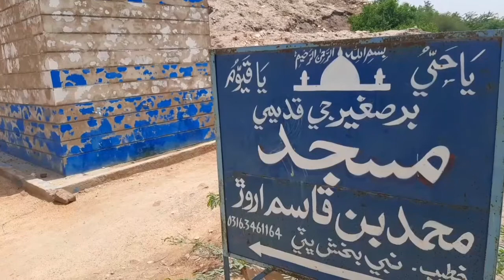Muhammad Bin Qasim Masjid Arore Sukkur History - First Mosque in Sindh 700 Years Old - Apna Pakistan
Muhammad bin Qasim defeated Raja Dahir on 10th Ramadan 711 AH. On 11th Muharram, after appointing governors in all the principal districts of Sindh, he left Brahmanabad and marched towards Tord's Elver (the modern day Ever), where Raja Dahar's son, Fofi, had consolidated his position. Muhammad bin Qasim called his troops to stop in front of the fort. From here he built a mosque, known as the Muhammad Bin Qasim Mosque. The ruins of the mosque still stand on top of a hill in Aror. Muhammad bin Qasim is remembered for bringing Islam to South Asia. This mosque is a testament to its achievements, and the government of Pakistan needs to recognize it as a historic building and invest in its restoration.